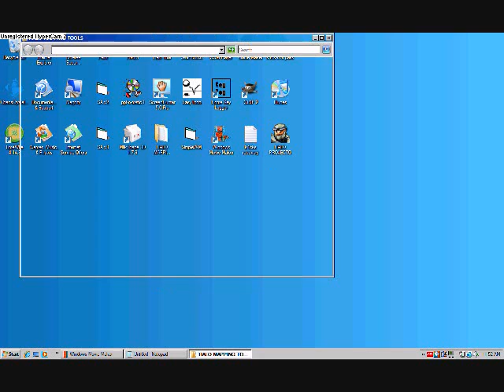Help me with Halo Mapping tools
NVM FIXED